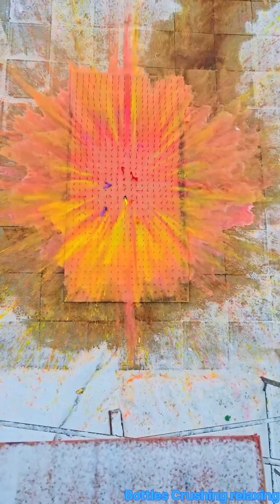🎈 Crushing Crunchy bottles ⚠️ Breaking things | soft things 💖